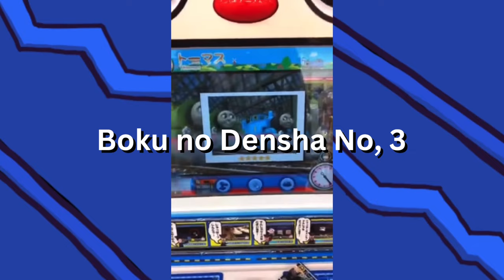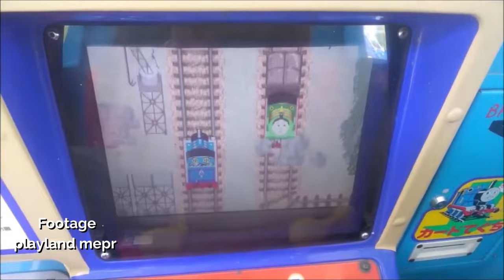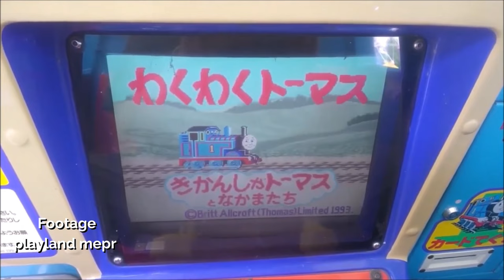Obscure Thomas Games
Thanks to @MaxMonty1516 for the cameo!

This video may cover topics that can be considered child attractive but this channel is for a PG-13 audience. For more information on the content this channel covers please check the about page

Mandatory Swearing Shit Ass Damn Hell